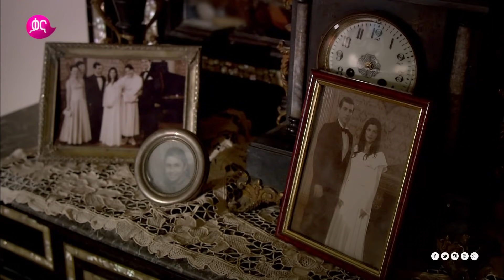Maebel Episode 102